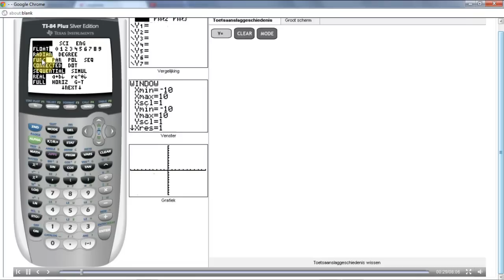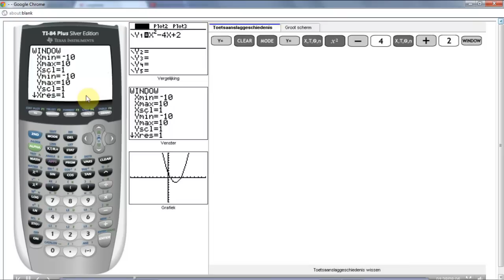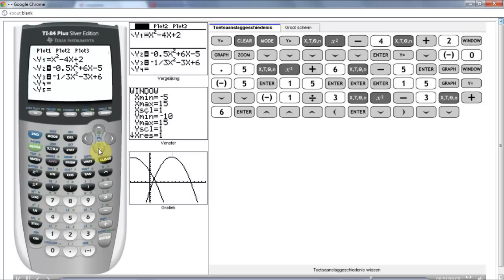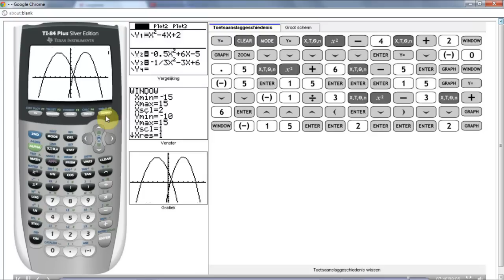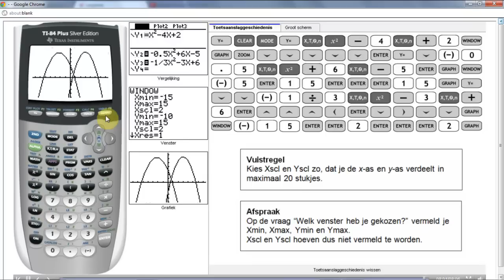Grafische rekenmachine TI84 Formules Grafieken en Tabellen deel 1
Formules Grafieken en Tabellen